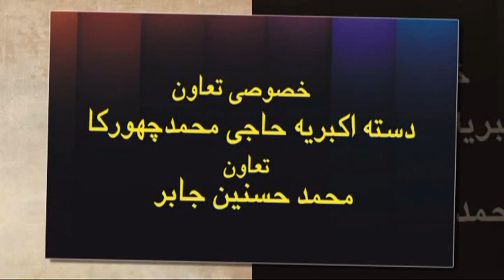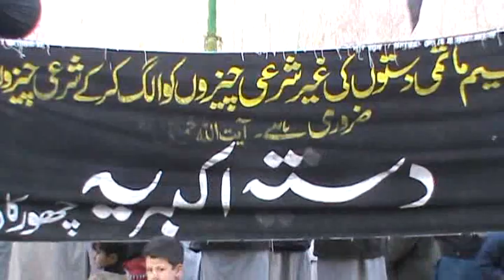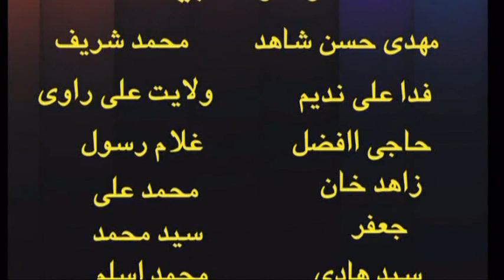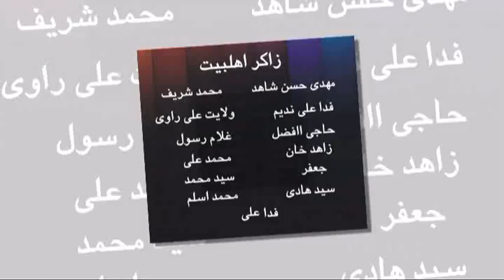Jalos e Aza 29 Safar 2017 Chourka Shigar Part 2 شہادت امام حسن مجتبی شگر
GB Azadari Channel is to spread the message of Ahlulbayt A.S
We will be uploading videos of all the Knowledgeable.